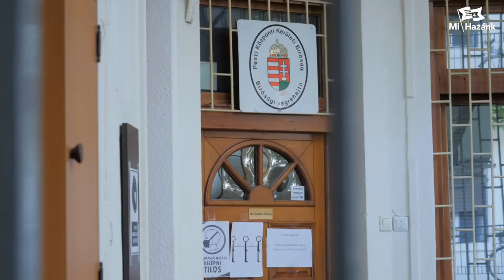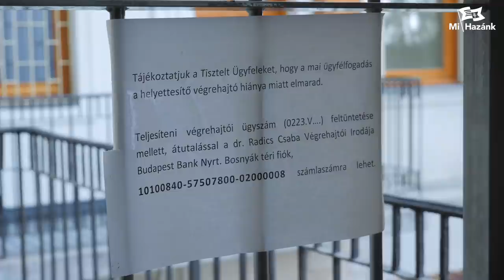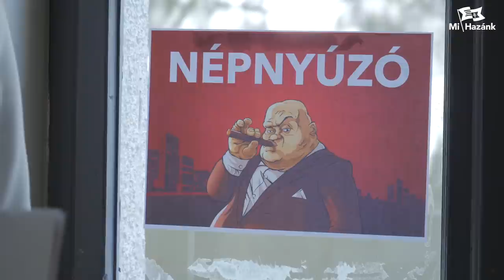Mozgássérülttől gépjárművet lefoglalni? Radicsnál lehet!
Radics Csaba a végrehajtók közül az egyik legrosszabb hírű és nem is véletlenül. Egy nyilvánvalóan mozgássérült hölgy, egy adós azzal keresett meg minket, hogy a gépjárművét foglalná le a végrehajtó, miközben enélkül nem tud közlekedni. Ezenkívül már több jogsérelem is érte az adóst a Radics Csaba miatt. Elmentünk ezért a végrehajtóhoz, ahol nagy meglepetés várt minket.